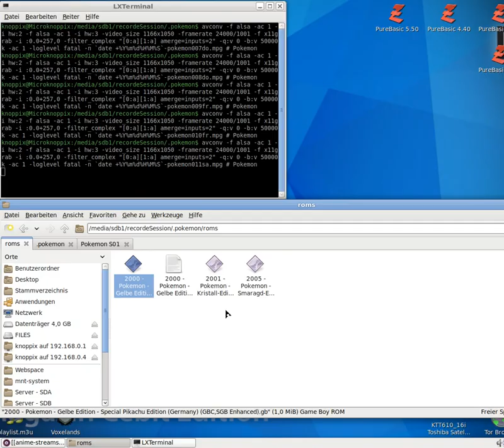Let´s Play Pokémon - Gelbe Edition - Special Pikachu Edition #011